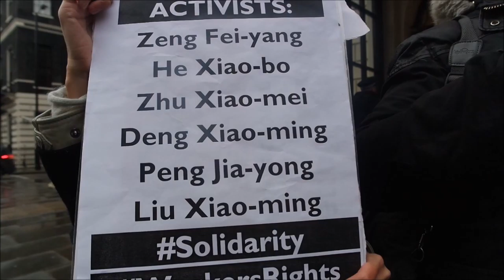War on Want Chinese solidarity,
Chinese labour activists in Guangdong province have been subject to a wave of arrests. These arrests threaten the rights of Chinese workers to their fundamental human rights: including freedom of association, the right to strike and collective bargaining.
Since 3 December four labour rights NGOS in Guangdong province China have been subject to raids by the Police. 25 labour rights activists (both staff and volunteers) were arrested. Six of those activists remain in detention, and two’s whereabouts are unknown (The rest have been released). One has been arrested on charges of “embezzlement” and the other five face charges of “disturbance of social order".
The six detained are:

• Zeng Fei-yang
• He Xiao-bo
• Zhu Xiao-mei
• Deng Xiao-ming
• Peng Jia-yong
• Liu Xiao-ming

More information from the groups who have called the international day of action is available here [in English & Chinese]: